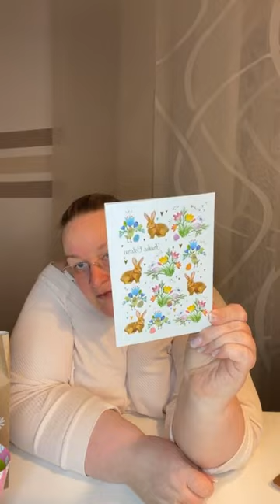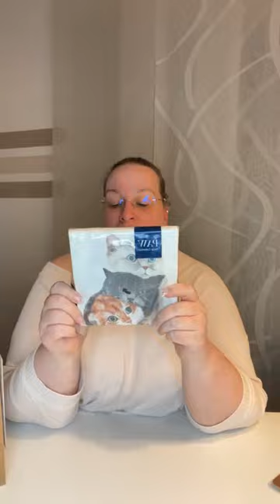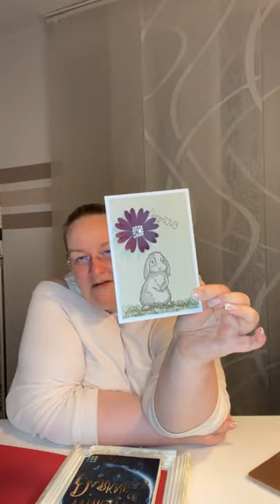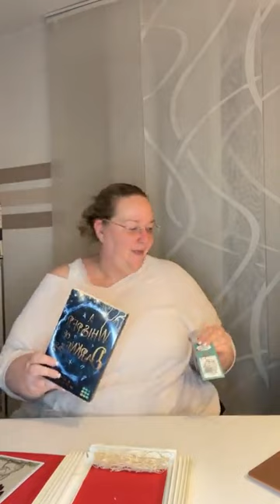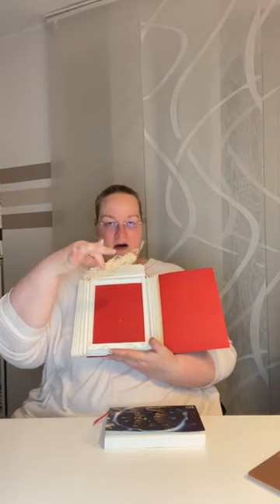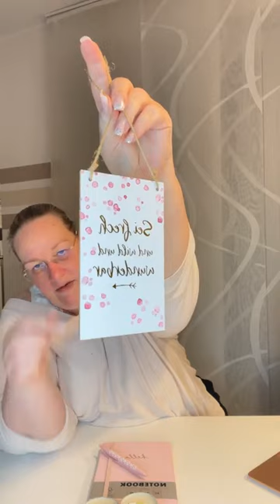Die große Hasenparty 2023 vom StempelPalast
Dieses Video ist im Original ein Facebook Livestream aus dem Jahre 2023. Deswegen ist er hochkant gefilmt und ich habe ihn bei YouTube hochgeladen, damit Du ihn auch ohne Facebookkonto sehen kannst.